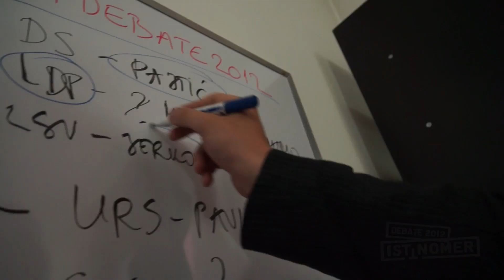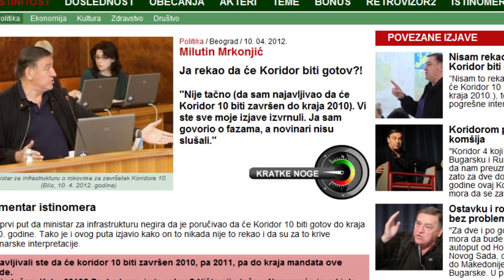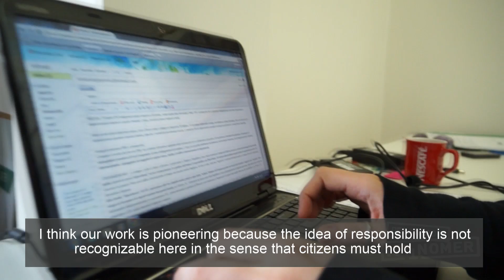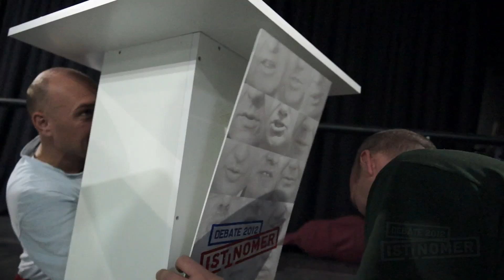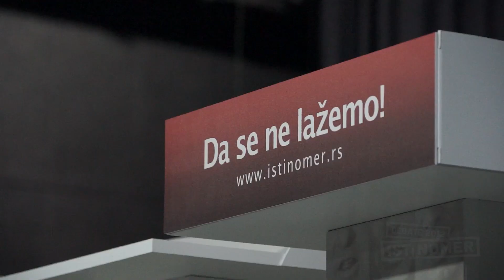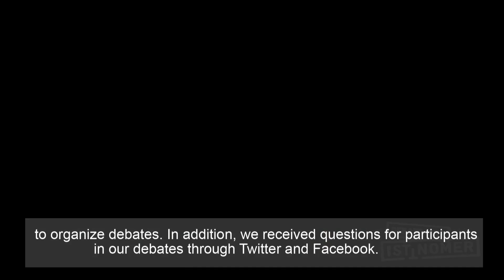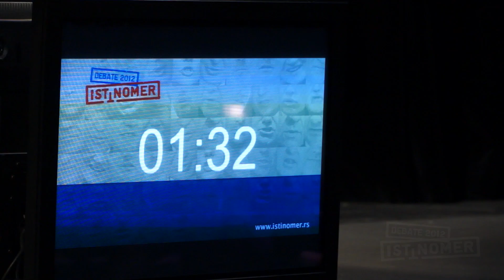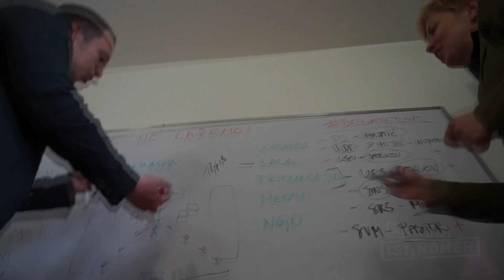Istinomer "Truth Be Said" Debates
Video about Istinomer.rs election debates, promoting accountability and connecting citizens with candidates.